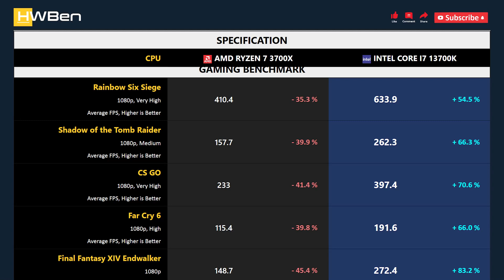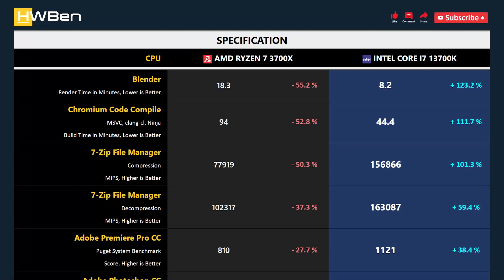RYZEN 7 3700X vs CORE I7 13700K - Gaming & Productivity (RTX 3090 Ti)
AMD Ryzen 7 3700X vs Intel Core i7 13700K - Gaming & Productivity (RTX 3090 Ti)

GAMING BENCHMARK
1 - Rainbow Six Siege
2 - Shadow of the Tomb Raider
3 - CS GO
4 - Far Cry 6
5 - Final Fantasy XIV Endwalker

APPS BENCHMARK
1 - Blender
2 - Chromium Code Compile
3 - 7-Zip File Manager
4 - Adobe Premiere Pro
5 - Adobe Photoshop
6 - Power Consumption